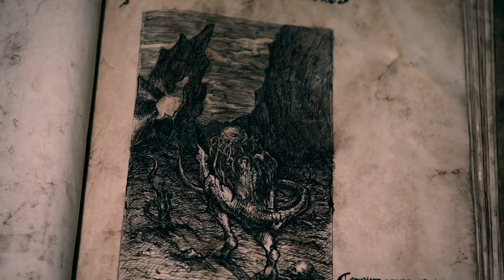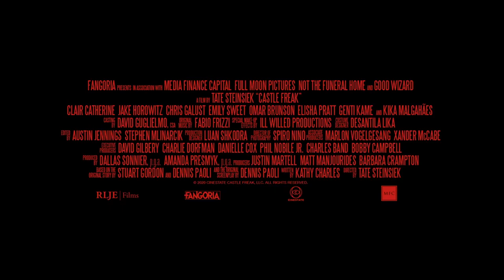CASTLE FREAK (2020) Official Trailer (HD) REMAKE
Directed by: Tate Steinsiek
Release date: December 4, 2020 (US)(VOD)

After she’s permanently blinded in a tragic car accident, Rebecca’s receives some bizarre news: her long-lost-mother has recently passed away, leaving her their family’s ancestral castle. Traveling to the estate with a group of friends, Rebecca hopes it will be an opportunity for her to reconnect with a past she never knew—and a mother who seemingly left her behind. When mysterious happenings begin to occur and her friends begin to die, Rebecca must unravel her family’s mysterious history before she too falls prey to the Castle Freak.